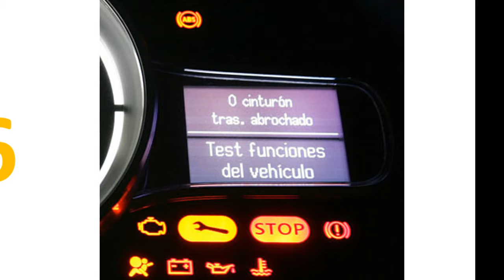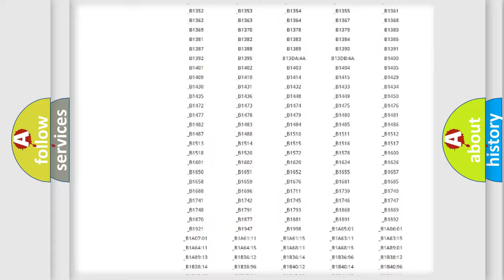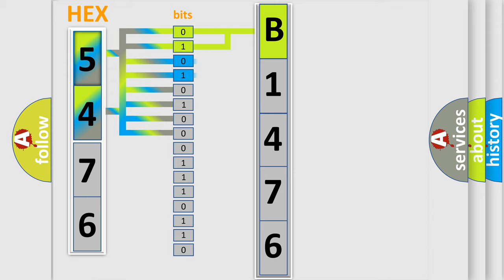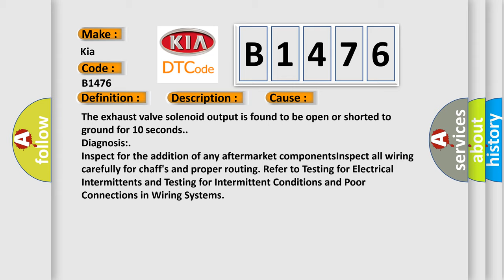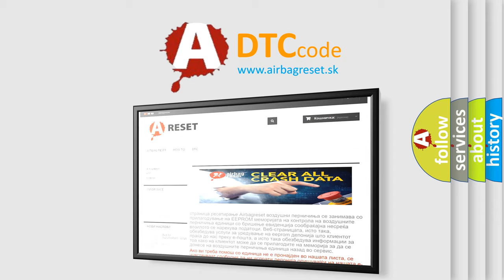DTC KIA B1476 Short Explanation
Contents:
0:21 Basic DTC analysis according to OBD2 protocol standard.
1:48 Insight into programming
2:58 A diagnostically understandable description of the Diagnostic Trouble Code
3:05 Basic error definition

Make:
Kia
Code:
B1476
Definition:
Level Control Exhaust Valve Circuit Malfunction
Description:
The automatic level control adjusts the vehicle suspension ride height. The RIM determines the height of the vehicle based on the voltage from the automatic level control sensor. The RIM raises and lowers the rear of the vehicle in order to keep the vehicle level.
Cause:
The exhaust valve solenoid output is found to be open or shorted to ground for 10 seconds.
Diagnosis:
Inspect for the addition of any aftermarket componentsInspect all wiring carefully for chaffs and proper routing. Refer to Testing for Electrical Intermittents and Testing for Intermittent Conditions and Poor Connections in Wiring Systems